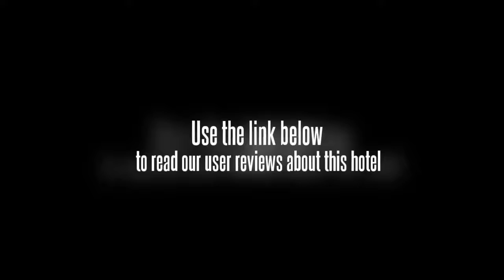Huangshan Hongcun Autumn Inn